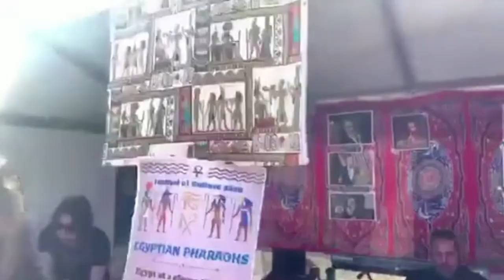فوز الجناح المصري بالمركز الأول في المهرجان الثقافي بنيوزيلندا | مصر أم الدنيا 🇳🇿🇪🇬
شكر خاص للجاليه المصريه ب مدينة
Palmerston north و Wellington
علي المجهودات الرائعه في اظهارالثقافه المصريه الجميله في نيوزيلندا
ألف مبروك بالفوز المركز الاول